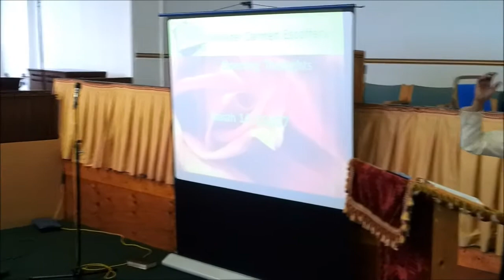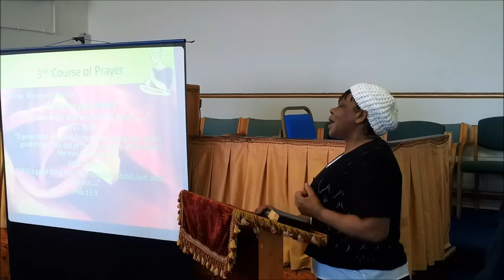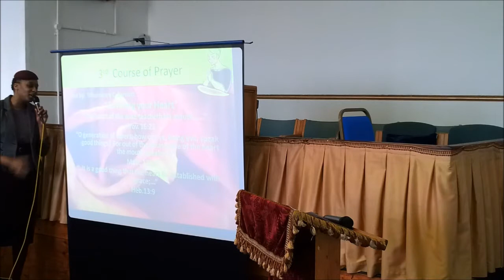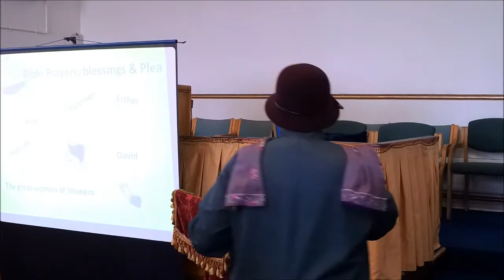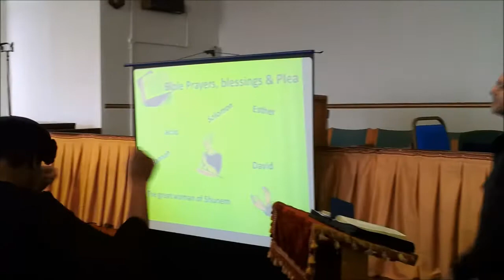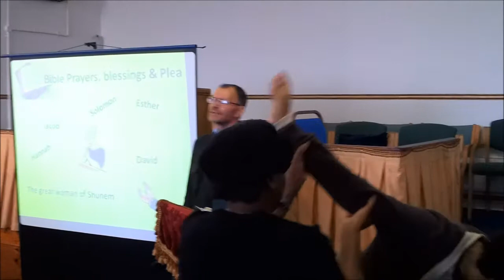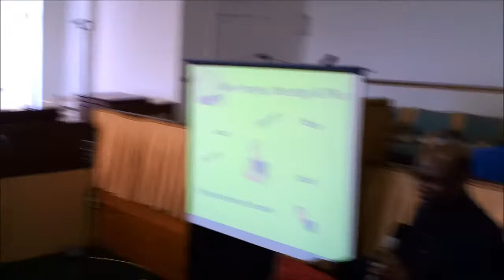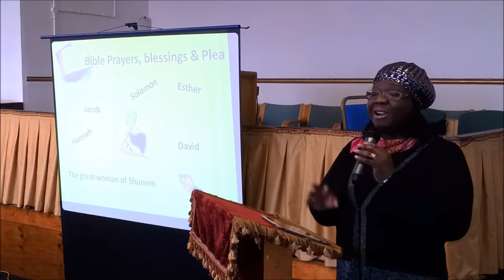Restoration Revival Fellowship Prayer breakfast 2014